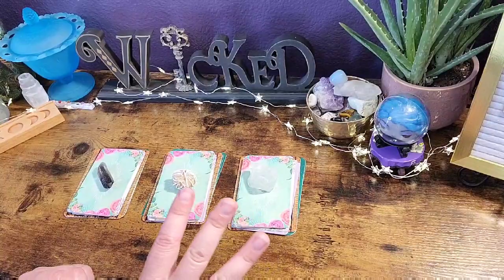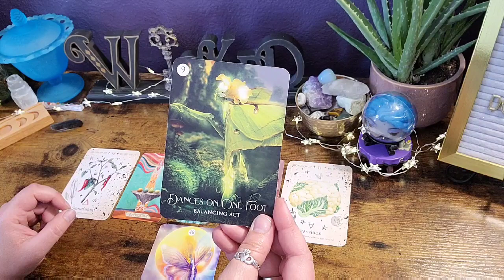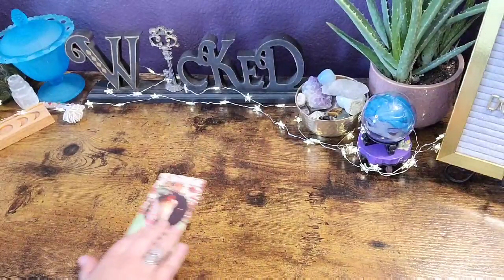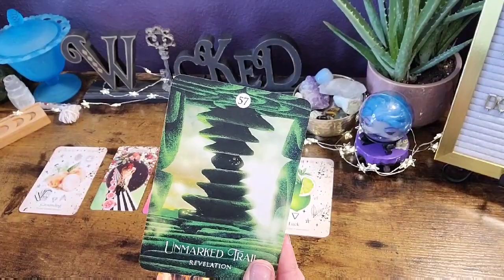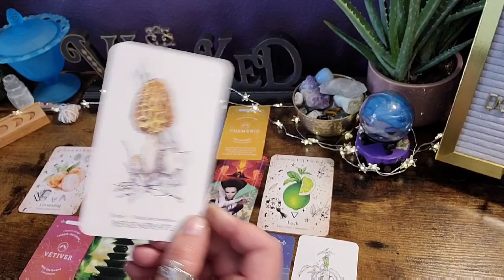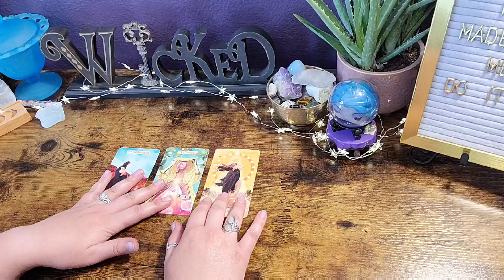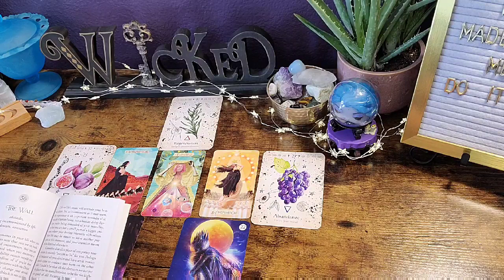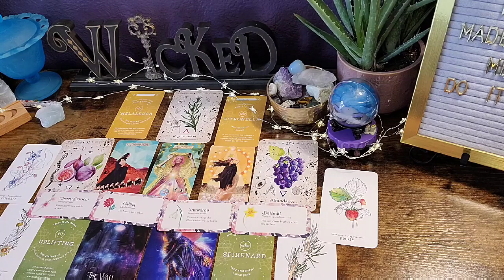Pick A Card Reading | April 2021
Welcome to another Pick A Card Reading! Let's see what is happening for you in the month of April 2021!

⭐ Time Stamps:

Group 1 Smokey Quartz- 01:21

Group 2 Desert Rose- 14:02

Group 3 Flourite- 31:33